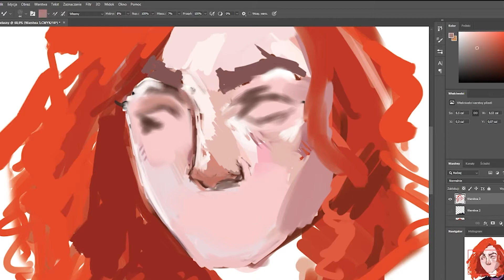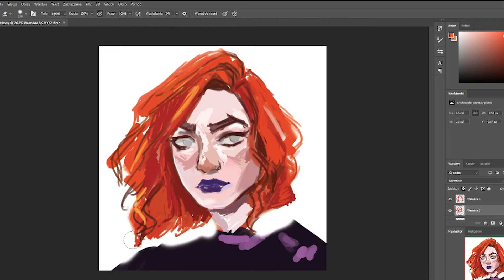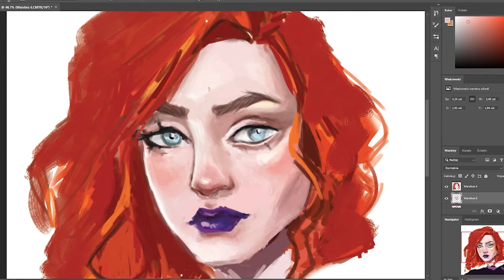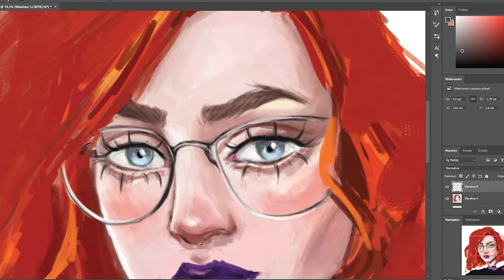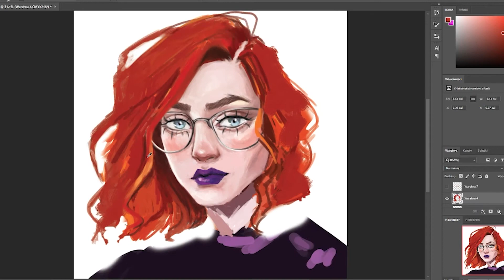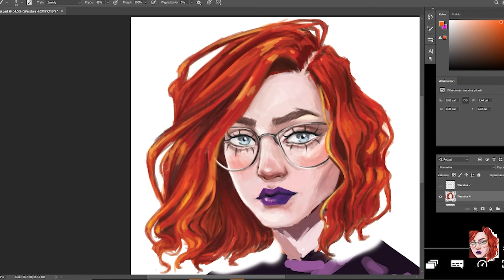żałość i bul istnienia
tytuł nie ma nic wspólnego z filmem